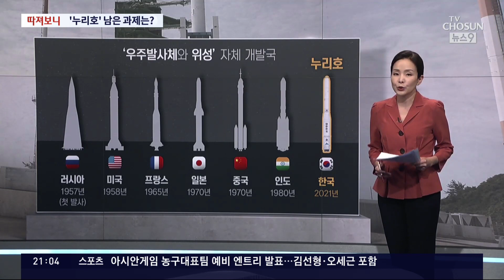'누리호' 경제적 가치와 남은 과제는 [따져보니]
정말 쾌거가 아닐 수 없습니다. 하지만 우주강대국들과 비교하면 아직은 걸음마 수준인데, 경제적가치 가 얼마나 되고 남은 과제는 어떤 것들이 있는지 홍혜영 기자와 따져보겠습니다.